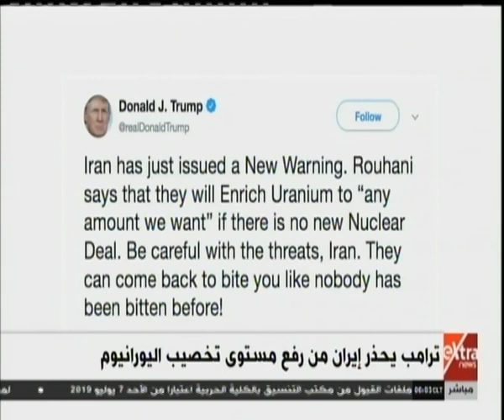موجز أخبار السادسة صباحًا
موجز أخبار السادسة صباحًا مع دانا مدحت  |  4 يوليو 2019